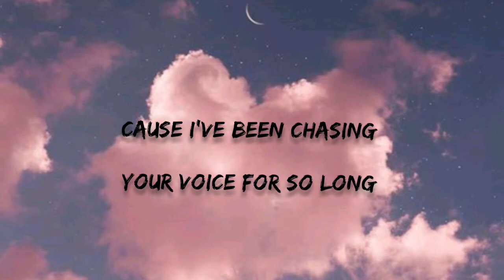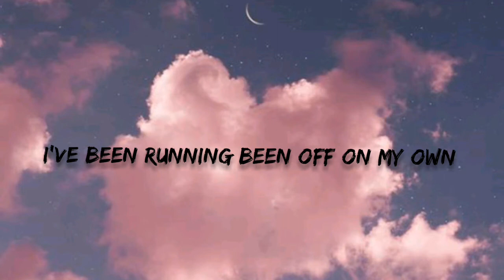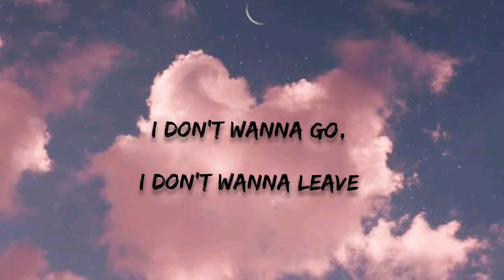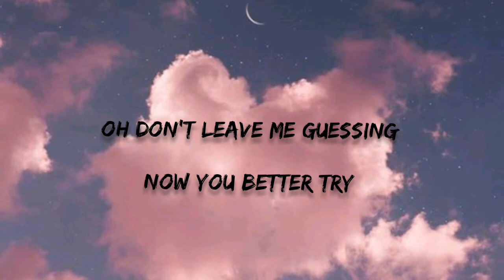Mendy, HADES & Mathew V - Love Songs (Lyrics)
Mark Mendy, HADES & Mathew V - Love Songs (Lyrics)

black edition lyrics video. love songs, mark mendy, hades & mathew v, lyrics love songs